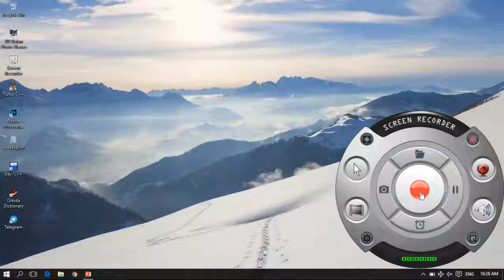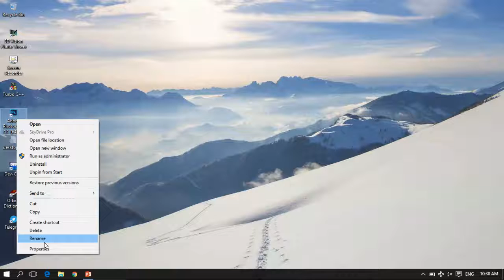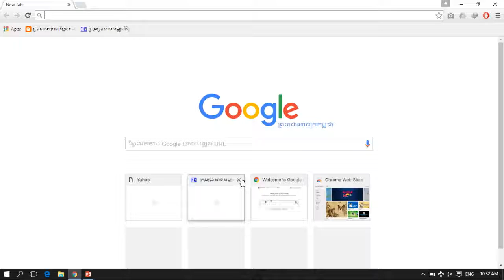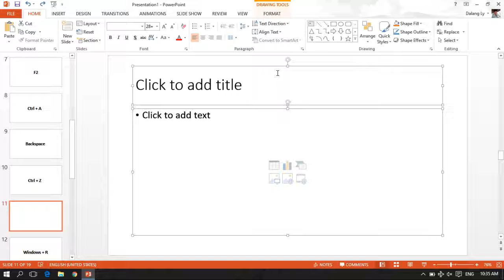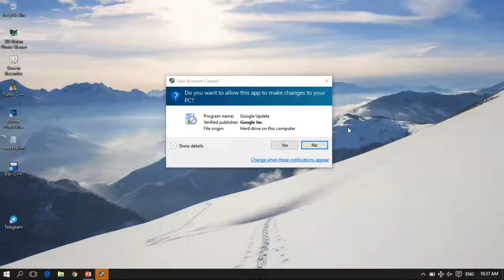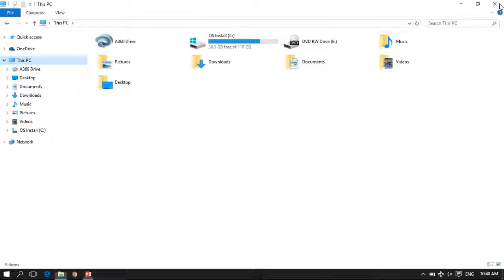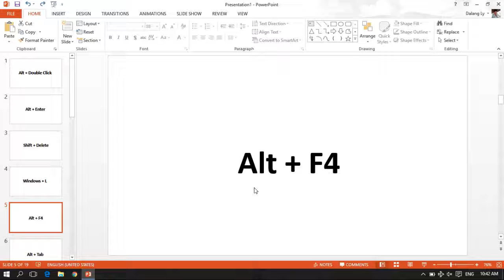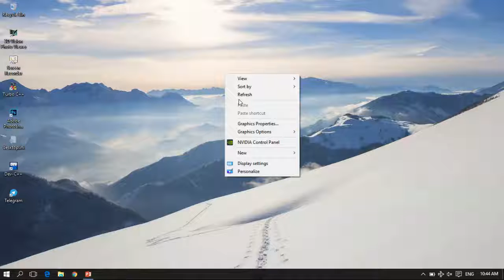ប្រើ shortcut key​ ដើម្បីប្រើកុុំព្យូទ័របានលឿន